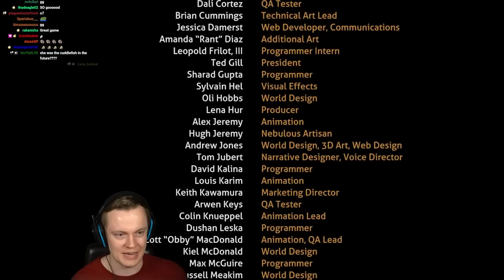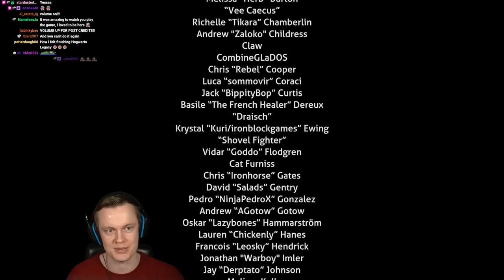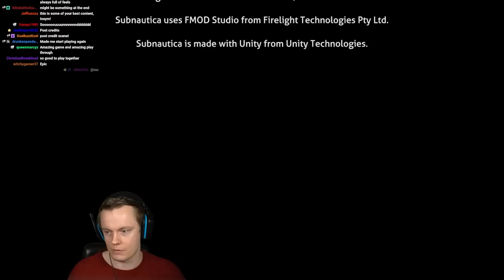Subnautica is the Best Survival Game Ever Made - ENDING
Welcome to the FINAL episode of Subnautica! This has been an incredible journey. I loved every second of it and I am so glad to see all of you enjoy it so much as well. Thank you so much! ENJOY!